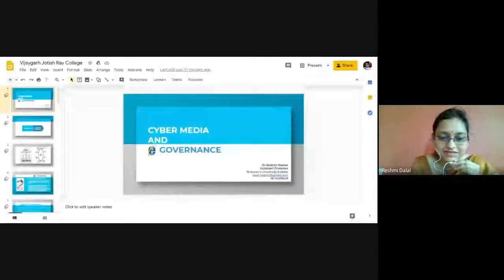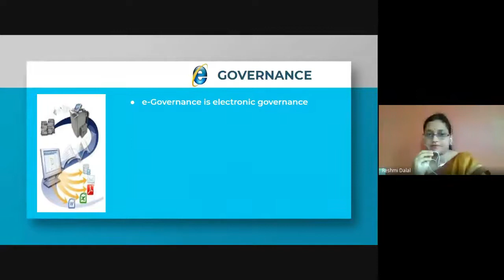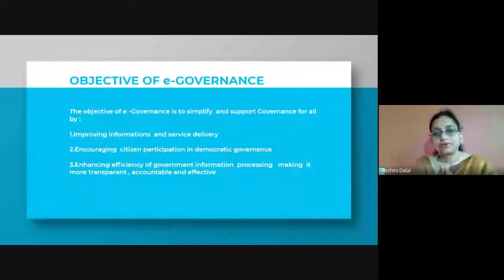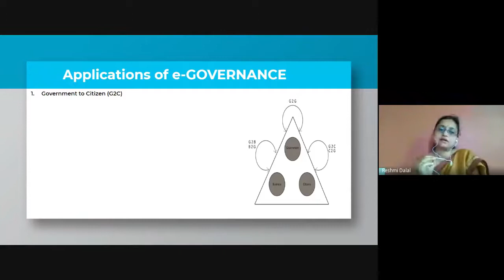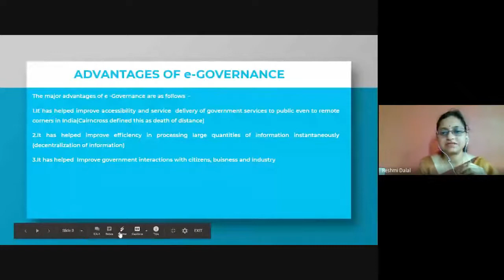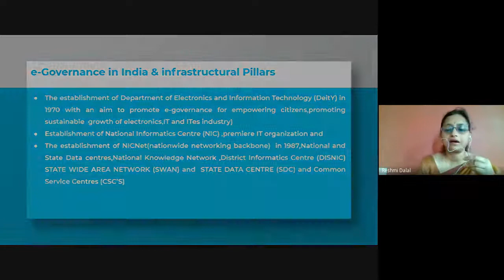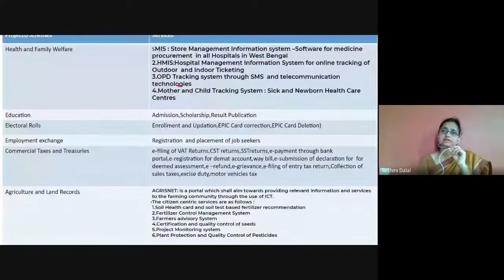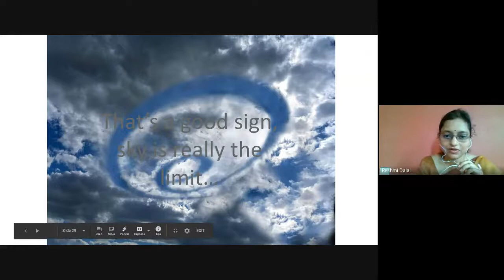Webinar Series Master Class #12, Topic - Cyber Media and E-Governance By Dr. Reshmi Naskar.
An Initiative of Journalism & Mass Communication Department & IQAC, Vijaygarh Jyotish Ray College, Kolkata-32